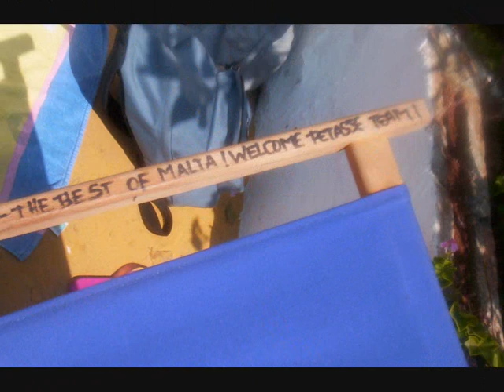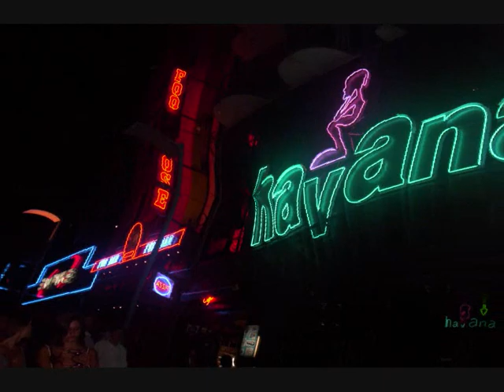Malta summer 2006 R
Malta holidays in july 2006 with EF school... fRENCH GIRL